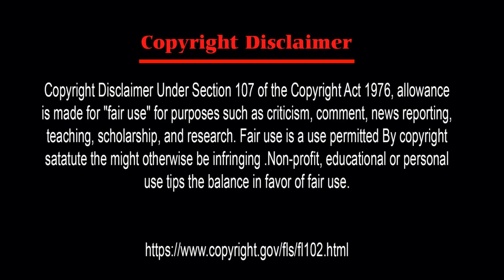The Thousand Faces of Dunjia Full Movie Details 2018 || Ni Ni-Chengpeng Dong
Directed by
Woo-Ping Yuen
Writing Credits (in alphabetical order)
Hark Tsui
Cast
Ni Ni  Ni Ni
Dongyu Zhou  Dongyu Zhou
Chengpeng Dong  Chengpeng Dong
Darren Leung  Darren Leung
Produced by
Shan Tam  ...  co-producer
Hark Tsui  ...  executive producer
Sound Department
Gary A. Hecker  ...  Supervising Foley Artist
Randy Singer  ...  foley mixer
Visual Effects by
Ryan D. Romero  ...  digital artist (IMAX version)
Chinese: ?
Directed by  Yuen Woo-ping
Produced by  Nansun Shi
Wei Junzi
Huang Yonghui
Screenplay by  Tsui Hark
Starring  Da Peng
Ni Ni
Aarif Lee
Zhou Dongyu
Production
companies

Le Vision Pictures
Acme Image
Beijing Jinhui Yinghua Entertainment
Star Century Picture
Release date

Country  China
Language  Mandarin
Box office  US$
Release Dates
China  15 December 2017
Singapore  15 December 2017
USA  15 December 2017
Hong Kong  21 December 2017